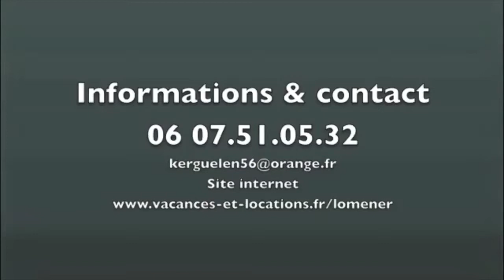Location de vacances Villa Lomener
VILLA BRETAGNE
Grand confort à louer dans le Morbihan proche de la mer : Calme et reposante, 180m², 5 chambres pour 8/10 personnes maximum ,avec piscine intérieure 28° et piscine extérieure,jardin arboré , la plage à 800 mètres .

Nous vous proposons de louer notre grande maison pour vos vacances en Bretagne. Idéalement située, à proximité de la mer, cette location saisonnière présente tous les atouts pour vous séduire :espace, confort et prestations de qualité !

Bonnes vacances au bord de la mer en Bretagne sud !

( Retrouvez le propriétaire de cette Location sur Abritel
Location 654588 ,sur YouTube, Dailymotion, Twetter )